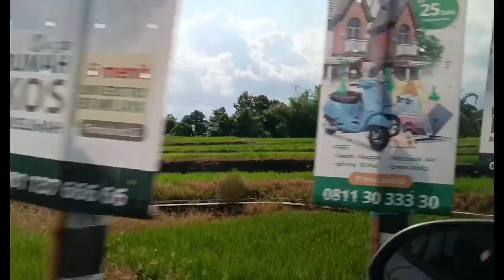BERKUNJUNG KE RUMAH MBA ENGGAR || MALANG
Hai, selamat datang di channel YouTube aku.